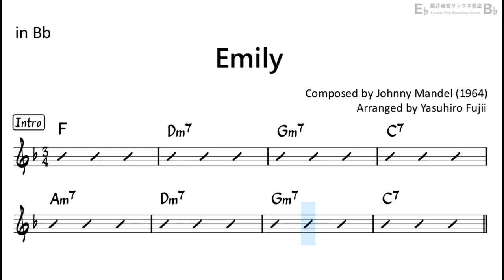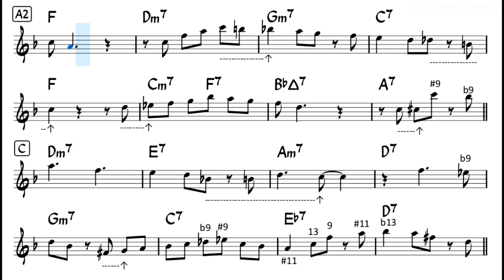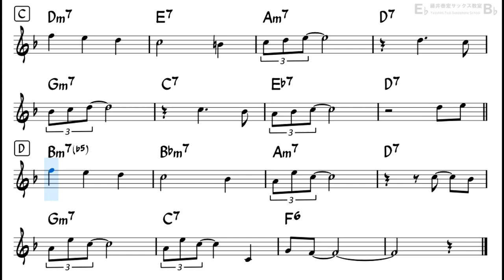Emily - Backing Track with Sheet Music for Tenor Sax